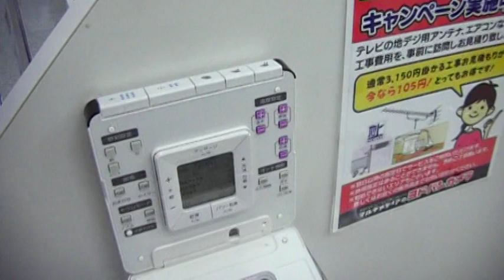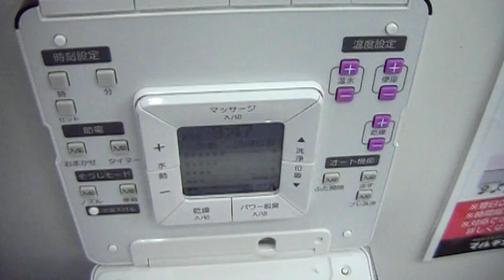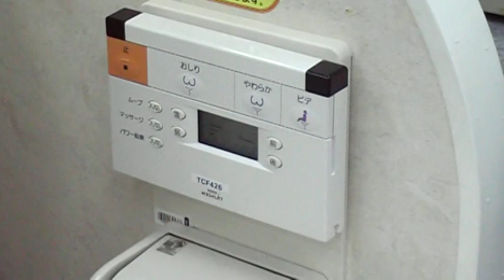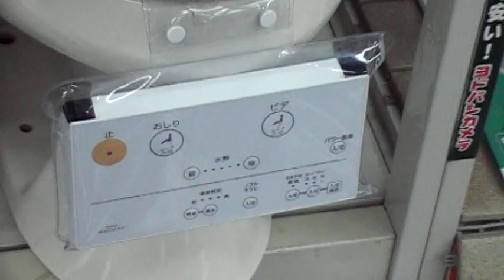Baño del futuro marca "TOTO" en Yodobashi Camera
Los increiblemente asombrosos baños k hay a lo largo y ancho de Japon hacen k t kedes kon la boka abierta cuando los observas por primera vez.

Este es uno de los baños mas completos k he visto en exhibicion.
Entre sus caracteristicas estan:

- saluda al entrar,el baño habla cuando entras y t detecta.
(la opcion no estaba disponible en el video)
-se levantan las tapas manual y automaticamente puesto k tienen un sensor de mivimiento.
-la taza se calienta sola,asi k nunca mas te dara frio ni sentiras horrible en esas madrugadas k hay k pararse a hacer jaja
-tiene un centrifugado con agua calientita k apunt directamente a tu trasero y te limpia perfectamente.ademas la temperatura del agua la puedes regular a tu gusto
-tiene un sistema absorvedor de olores y desodorante k elimina el olor mas apestoso en segundos.
es increible k no huela feo despues d un bombardeo hardcore jajaja
-tiene un boton k suelta una musikita o un ruidito cuando t echas un "purrun" para disimular el tronar de los cañones d navarone jajaja

Hay muchos d estos baños en lugares como en aeropuertos, el pokecenter , sofmap , sony building ,oficinas d gobierno y lugares pikudos.

En mexico venden alguno k otro en Liverpool a precios estratosferikos y no con todas las funciones.